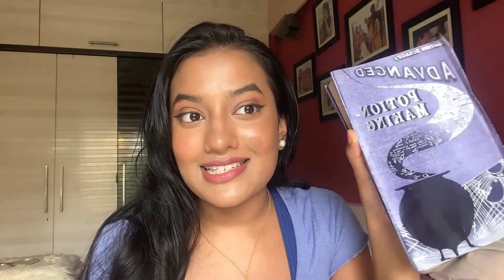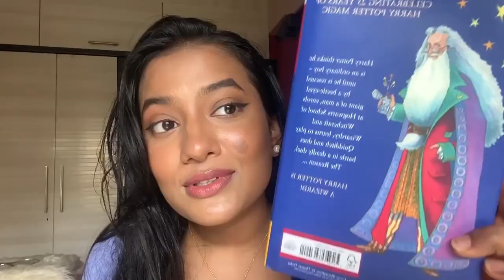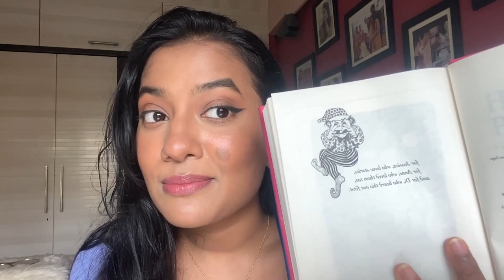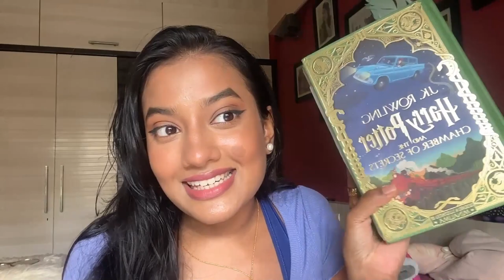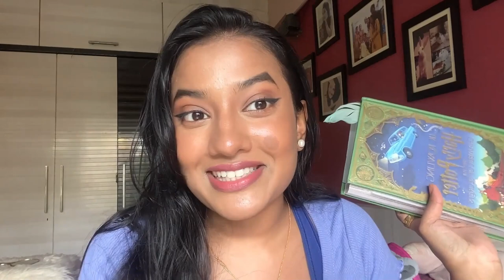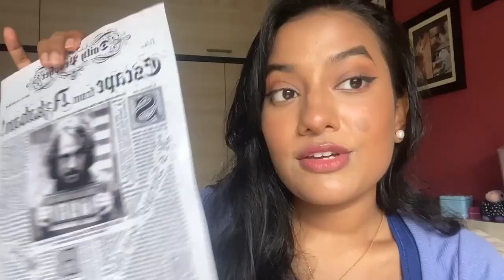September Favorite's| Harry Potter merchandise India| Bath and Body Works India Haul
Keep up the support!
love Xoxo,
P.